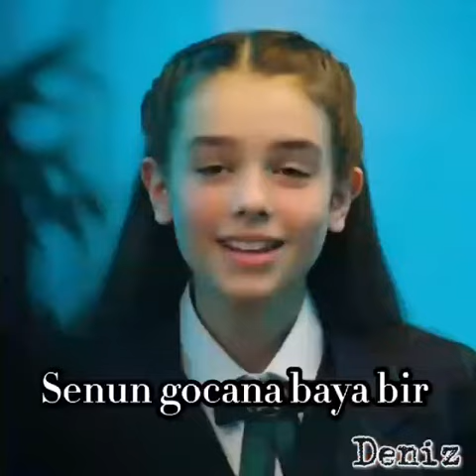Sen Anlat Karadeniz || ÇağTu Komik EDIT😂